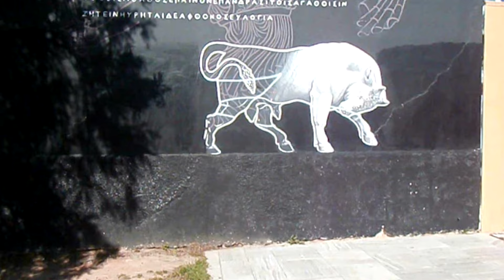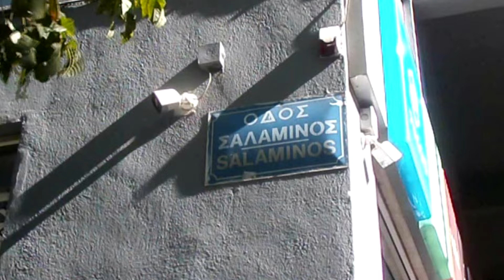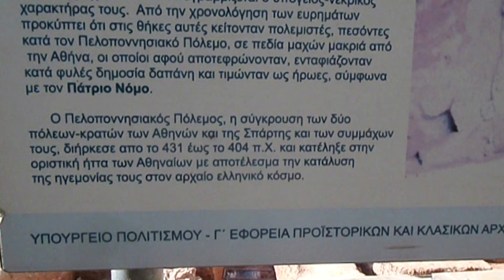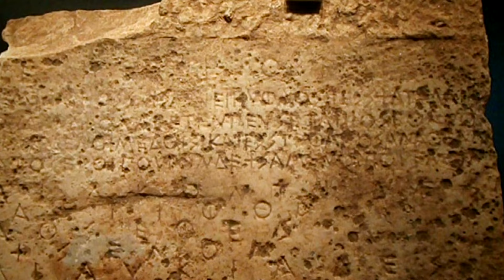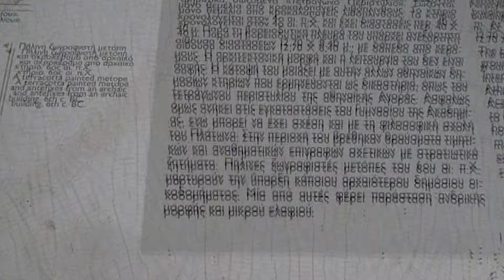Δημόσιο Σήμα Κεραμεικός Μνημεία Ηρώων Athens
Δημόσιο Σήμα Τάφοι Ηρώων τής Αρχαίας Αθήνας Δέν έχει ανασκαφεί Βρίσκεται κάτω από τούς δρόμους Σαλαμίνος καί Πλαταιών μέ αρχή τόν Κεραμικό  Μήκος περίπου 1500 μέτρα καί τερματισμό τήν Ακαδήμεια Πλάτωνος Αρχή τάφων σύμφωνα μέ τόν Παυσανία τού Περικλή καί τέλος τό Μνημείο τού Πλάτωνα